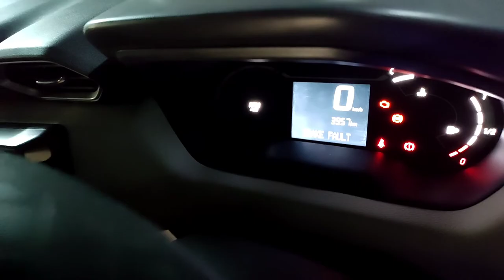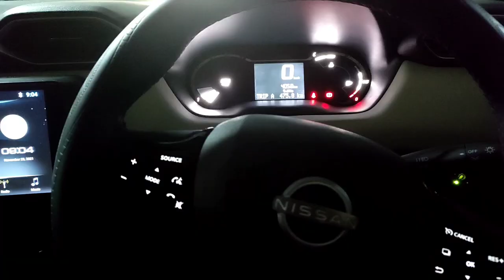Magnite XE brake fault at MID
Recently, I had faced brake fault issue at MID of my magnite XE, while brake was working properly.

after inspection it's was clear that issue was displayed due to battery which was dead.

Magnite.'s battery is very poor battery.